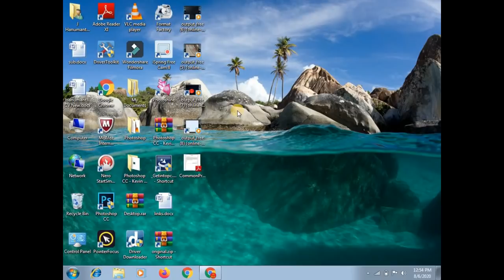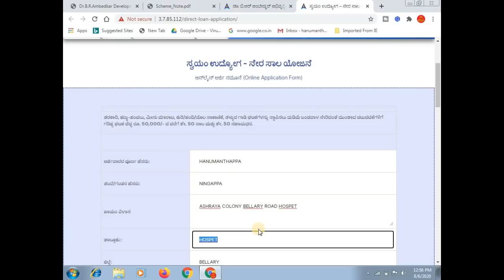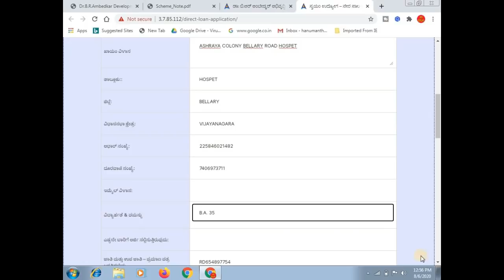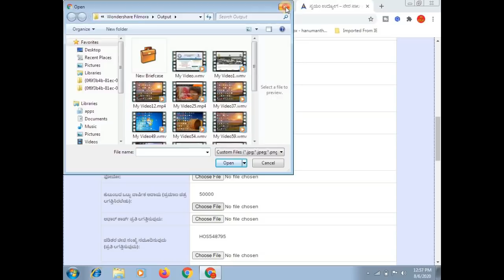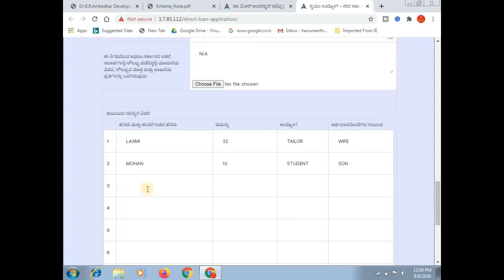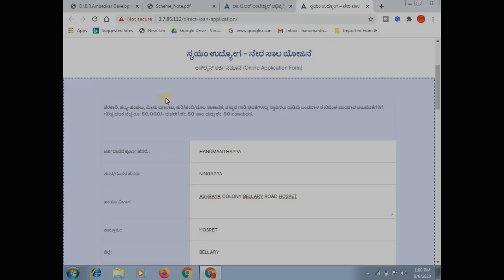ಸ್ವಯಂ ಉದ್ಯೋಗ - ನೇರ ಸಾಲ ಯೋಜನೆ 2020-21 || ರಾಜ್ಯ ಸರ್ಕಾರದಿಂದ ದೊಡ್ಡ ಘೋಷಣೆ || ಕನ್ನಡ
ಈ ವಿಡಿಯೋದಲ್ಲಿ ಸ್ವಯಂ ಉದ್ಯೋಗ - ನೇರ ಸಾಲ ಯೋಜನೆಯಲ್ಲಿ 50,000 ರೂ  ಸಾಲ ನೀಡಲಾಗುತ್ತಿದೆ ಅದರ ಬಗ್ಗೆ ಅಂದ್ರೆ ಆನ್ಲೈನ್ ನಲ್ಲಿ ಈ ಯೋಜನೆಗೆ ಅರ್ಜಿ ಸಲ್ಲಿಸುವುದು ಹೇಗೆ ಎಂದು ತಿಳಿಸಲಾಗಿದೆ.

More:-

                                                           ವಂದೇ  ಮಾತರಂ ".